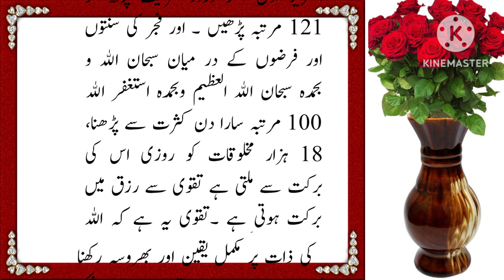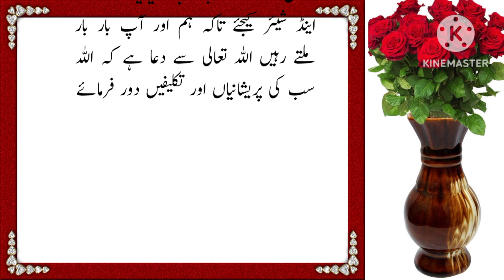Ek Raat ka Wazifa La ila illallah | PhirSubah Baad Main Hogi Pehle Hajat Puri hogi inshAllah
Ek Raat ka Wazifa La ila illallah | Phir
Subah Baad Main Hogi Pehle Hajat Puri
hogi inshAllah

Voice actor: Malik Amjad
Upload by : Al Najaf voice